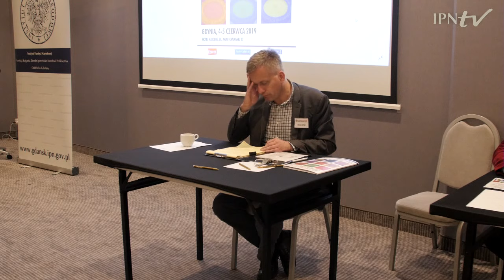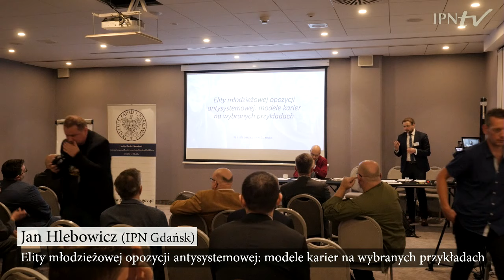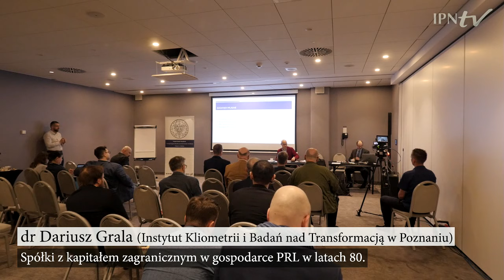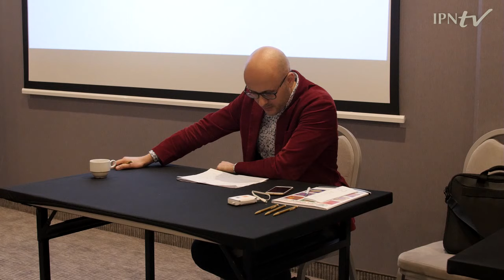IPNtv Konferencje: „Transformacja ustrojowa: geneza, mechanizmy i skutki” - panel „Elity”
Zapraszamy na konferencję naukową „Transformacja ustrojowa: geneza, mechanizmy i skutki”, organizowaną przez Oddziałowe Biuro Badań Historycznych IPN w Gdańsku.

4 czerwca 2019

17.15 – 18.45 Panel „Elity”

prof. Tomasz Zarycki (UW)
„Kapitał inteligencki” i elity symboliczne u początków transformacji i w latach 90.

dr Dariusz Grala (Instytut Kliometrii i Badań nad Transformacją w Poznaniu)
Spółki z kapitałem zagranicznym w gospodarce PRL w latach 80.

Jan Hlebowicz (IPN Gdańsk)
Elity młodzieżowej opozycji antysystemowej: modele karier na wybranych przykładach